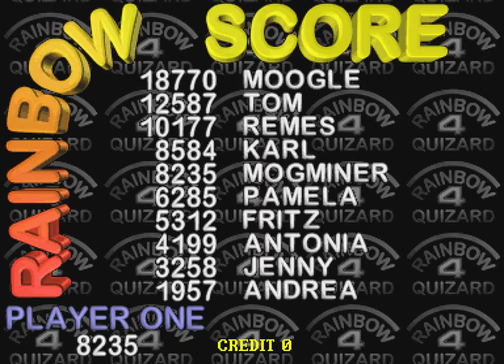MAME 0.240 Work In Progress - Quizard 4, Philips CD-i Arcade Machine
In light of the recent improvements to the Philips CD-i console driver in MAME, I figured I'd record a run-through of each of the four major revisions of the pub-quiz series from TAB Austria, "Quizard".

They're fairly unique in that they have an off-board microcontroller, plugged in in place of a regular controller, providing an additional button/coin-mechanics/DIP-switch interface, as well as copy protection.

Until this most recent round of fixes, Quizard 3 and Quizard 4 didn't work, but Quizard 1 and Quizard 2 are also improved in terms of audio.

In particular, Quizard 3 and Quizard 4 would tend to hang when going in-game. Quizard 4, would eventually run off the rails either when displaying quiz images, during bonus rounds, or after a game, all of which are now fixed.

Additionally, this iteration of the game includes user-selectable categories, which include an adults-only "Erotik" category, which has been blurred prior to upload for what should be obvious reasons on this platform.